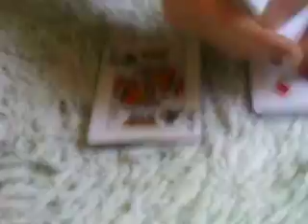tour de magie